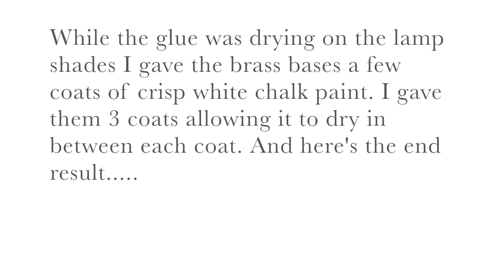ROOM DECOR | Pretty French Country Lamp Makeover (Quick & Easy)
Here is a very easy way to give a pair of dull brass lamps a crisp white pretty makeover, for a more French country style look. No sewing involved!